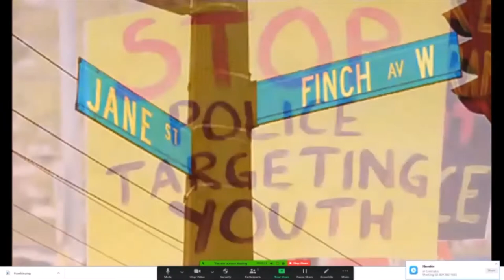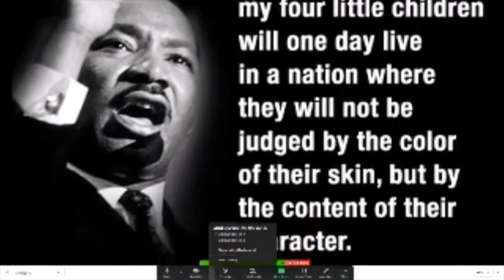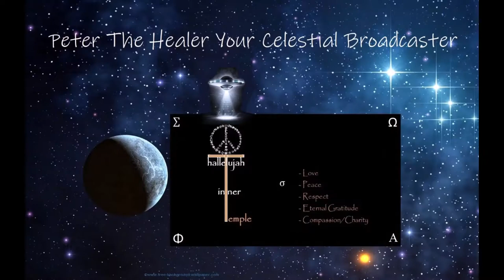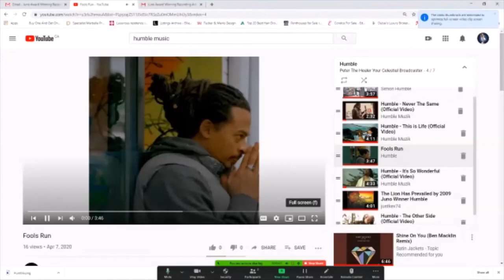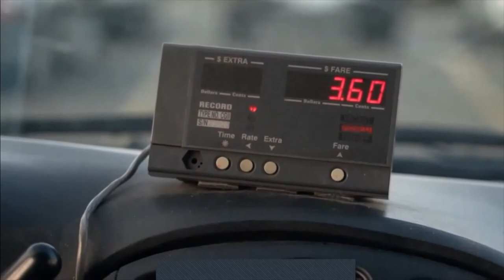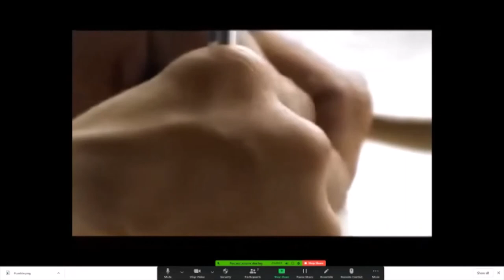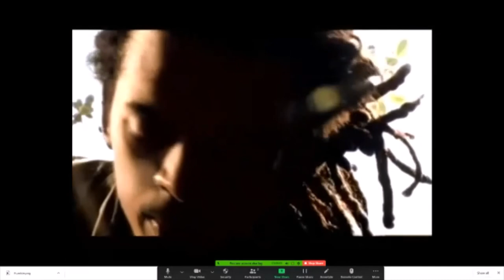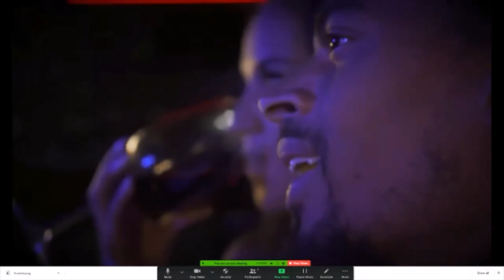Humble is Interviewed by Peter Desmond Kelly, Host of Peter The Healer Your Celestial Broadcaster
Fresh off his latest singles “Fools Run” and “This Is Life”Juno Award winning Reggae Artist Humble drops his anticipated 3rd EP “Never The Same.” This 7 track EP dropping July 11 is Humble's follow up project to his Juno Award winning sophomore album entitled 'Everything'.

 Humble a respected artist whose style is a unique blend of reggae, acoustic soul and urban adult contemporary. He plays guitar on every track and the production is groovy and full of bass. Humble is Spiritually connected to his music and brings lyrics that are positive and uplifting to his fans.  Humble is eager to share the project with fans and looks forward to going on tour again to perform with his live band.

Don't forget to subscribe to Peter The Healer Your Celestial Broadcaster and join him as he interviews guests who specialize in the fields of Music, Alternative and Holistic Health, Spirituality, Metaphysics and ET Intelligence. Learn cutting edge techniques for achieving personal growth and spiritual enlightenment as Peter takes you on a celestial journey that knows no bounds.